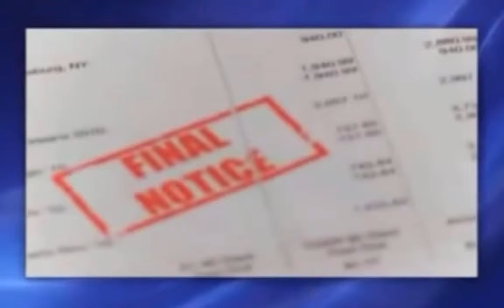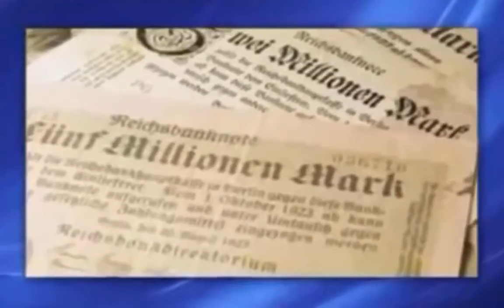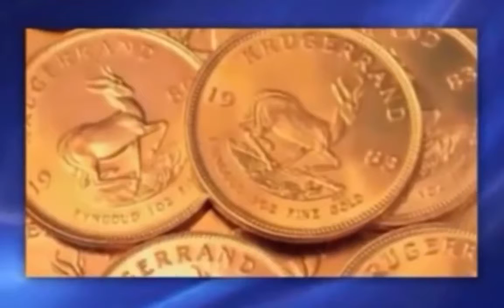The Currency Graveyard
Experts are saying the collapse of the dollar could be happening now!  Do you have a financial plan in place for your family when this happens??? Everyone knows (or should know) owning precious metals such as gold can be an effective way to safeguard your wealth and preserve your purchasing power.

Now more than ever you need to position yourself with gold! It doesn't matter what business opportunity you're in or how much you're making. If the dollar collapses, you WILL lose much of your earnings. KaratBars pays in Euros and we turn it into GOLD, a recession proof currency!

Gold is financial insurance for you and your family and should exist is every household! Learn why thousands of people all over the world are taking advantage of the amazing KaratBars savings program that offers each participant the opportunity to start an online gold savings plan.

Make Your Money worth MORE than it is now!